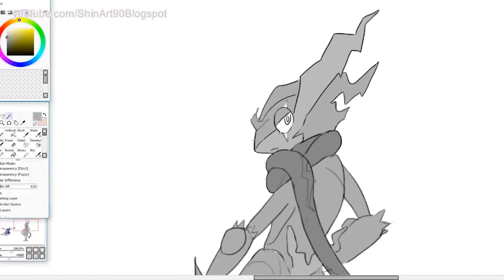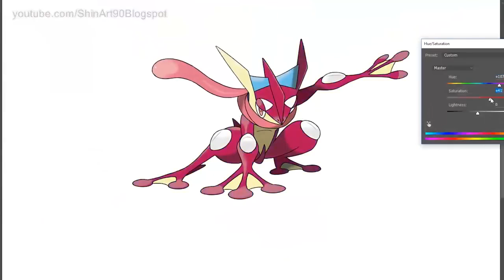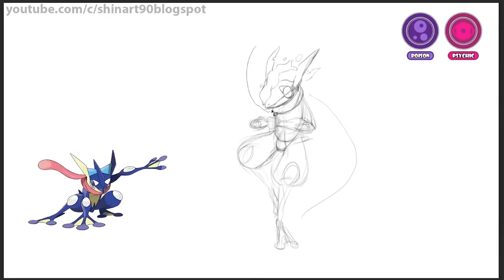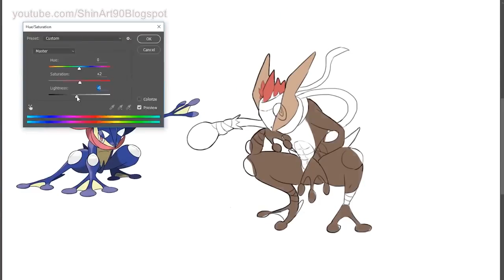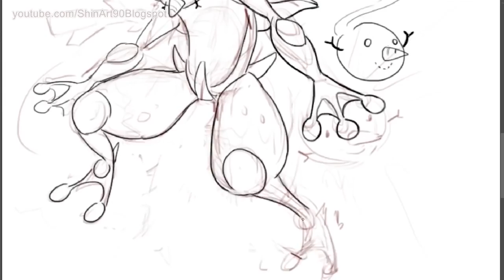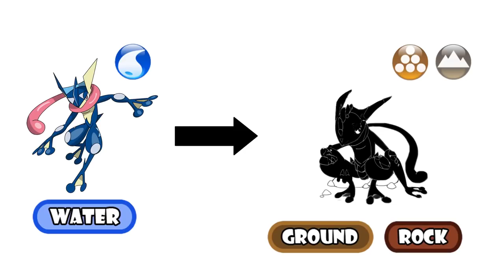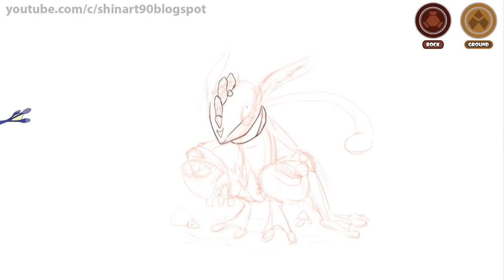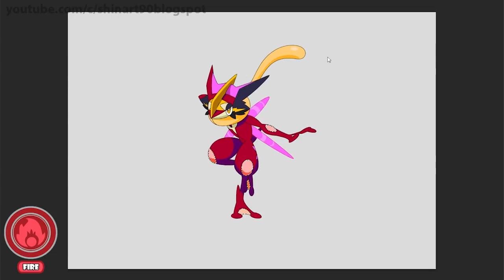Top Greninja Type Swap Fanart Compilation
1. All In My Head - Viktor Hallman

2. Flashing Lights - Daxten

3. Make It Rain - Johan Borjesson

4. Late Nights - Johan Borjesson